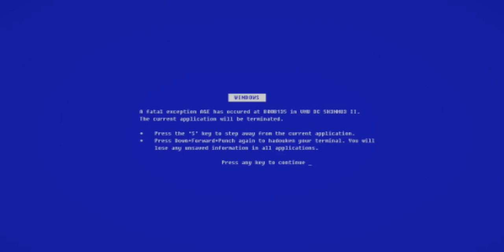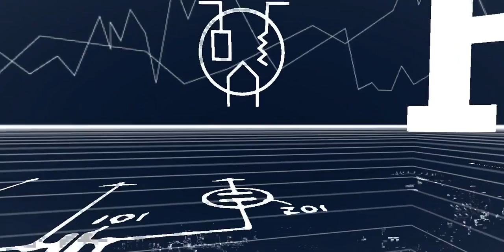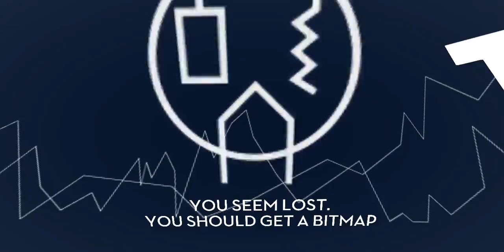JAZZPUNK part 3 (Drinks by the pool)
time for a vacation...or is it?    (⌐■_■)